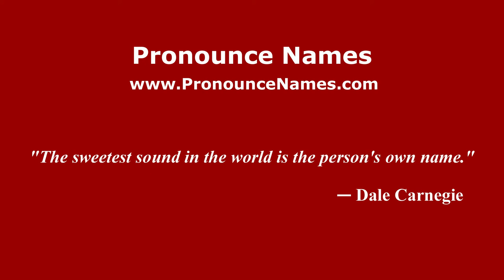How to pronounce Hieronymus (Italian/Italy) - PronounceNames.com